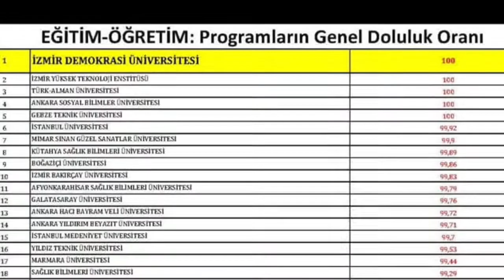İDU 2022 Tanıtım İspanyolca